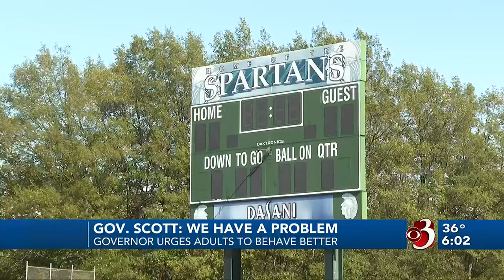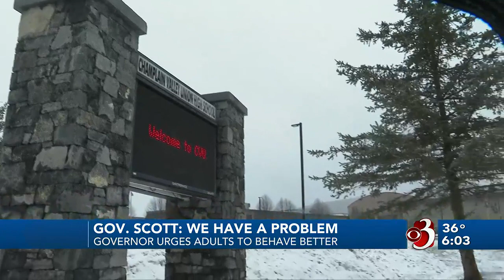Gov. Scott urges kindness after basketball brawl: ‘It’s clear we have a problem’